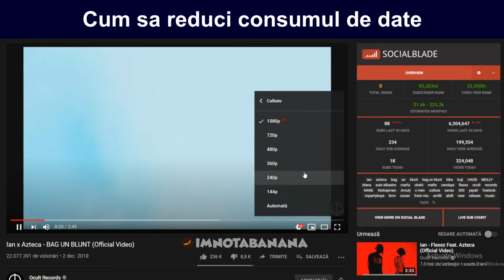Cum sa reduci consumul de date